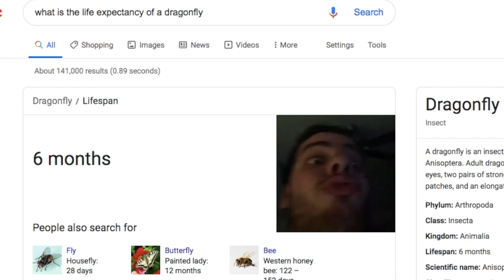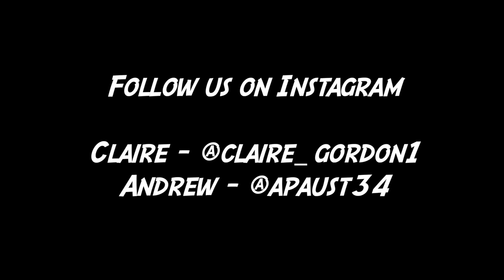PERFECTLY TIMED PHOTOS!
You don't want to miss these PERFECTLY TIMED PHOTOS! Have you ever taken a perfectly timed photo?